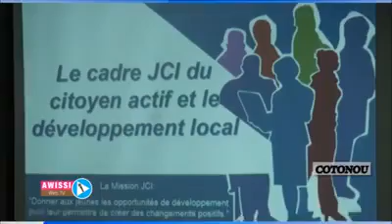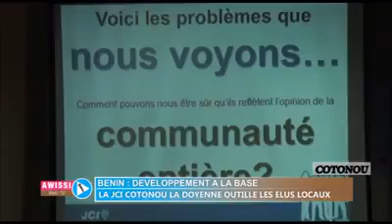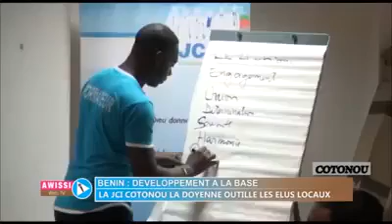La JCI Cotonou La Doyenne apporte sa touche au développement des collectivités locales.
Bénin : La JCI Cotonou La Doyenne apporte sa touche au développement des collectivités locales du 8ème et 11 ème arrondissement de la ville de Cotonou. Les élus locaux ont reçu une formation sur le cadre JCI du Citoyen Actif. Un outil qui leur permettra d'identifier les réels besoins de leurs mandants en vue d'y apporter des solutions adéquates. Roosvelt NOUMEDON et Angelos AZAGBA pour
Awissi Web tv..